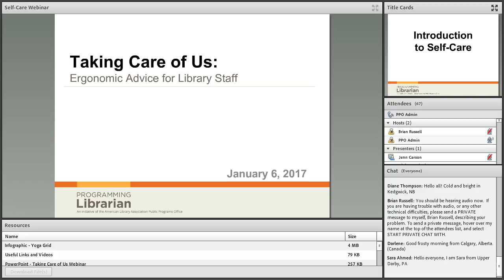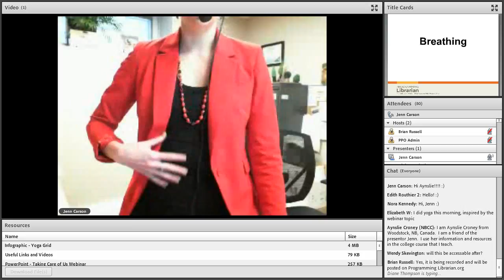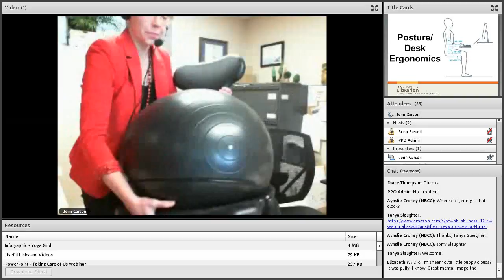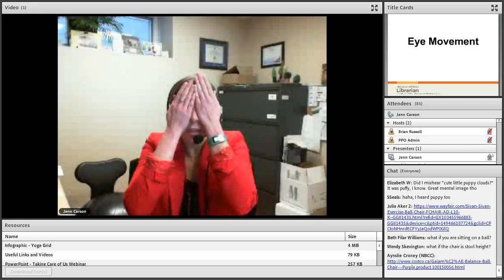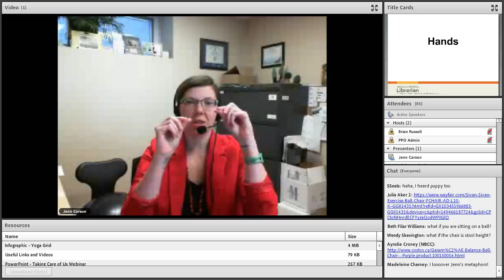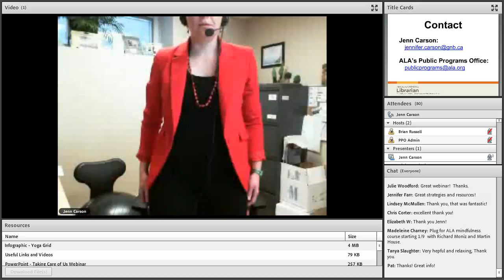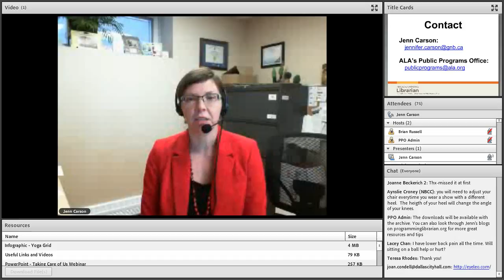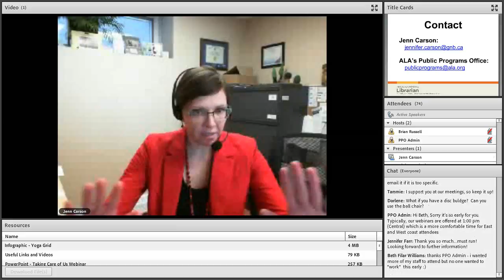Taking Care of Us: Ergonomic Advice for Library Staff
Stressed out? Whether you're knotted up over work, the holidays or politics, it seems like there's plenty to bring on tension headaches this time of year.

Well, a new year calls for new habits. Join us to learn some quick, easy movements that will have you feeling better without ever leaving your workstation (or the circulation desk, or the community room).

Join Jenn Carson (librarian, Programming Librarian blogger and creator of YogaintheLibrary.com) as she teaches you how to de-stress at your desk, maintain proper posture, avoid injury and regulate your emotions through breathing and stretching exercises.

Participants will learn an easy self-care routine that will help to reduce stress at work and leave you feeling recharged.

No experience necessary. Participants will leave with digital downloads to help them remember what they learned.